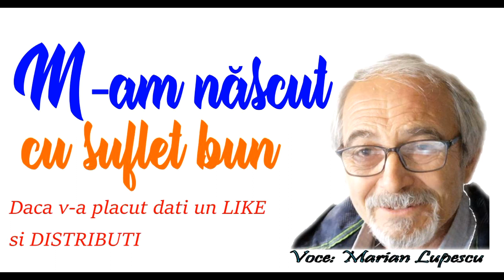M am nascut cu suflet bun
Muzica banateana